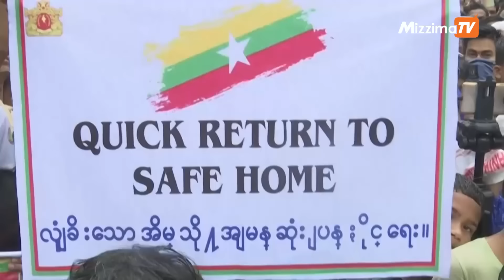မြန်မာ့အရေးကို ICC လွှဲပေးဖို့ပြောနေချိန် စစ်ခေါင်းဆောင်က NCAနှစ်ပတ်လည်လုပ်ဖို့ခြေလှမ်းပြင်နေ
လုံခြုံရေးကောင်စီအနေနဲ့ မြန်မာ့အရေးကို အပြည်ပြည်ဆိုင်ရာ ရာဇဝတ်ခုံရုံး(ICC) လွှဲပြောင်းပေးဖို့ တောင်းဆိုမှု တွေလုပ်နေချိန်မှာပဲ အာဏာသိမ်းစစ်ခေါင်းဆောင်က NCA
နှစ်ပတ်လည်အခမ်းအနားလုပ်ဖို့ နိုင်ငံတကာအသိုင်း အဝိုင်းနဲ့ တိုင်းရင်းသားလက်နက်အဖွဲ့အစည်းတွေကို စည်းရုံးနေခဲ့တာ တွေ့ရပါတယ်။ စက်တင်ဘာ ၂၆ ရက်က ဆွစ်ဇာလန်နိုင်ငံ ဂျနီဗာမြို့မှာလုပ်တဲ့ ကုလသမဂ္ဂ လူ့အခွင့်အရေးကောင်စီရဲ့ ၅၄ ကြိမ်မြောက်ညီလာခံမှာ ကုလ သမဂ္ဂ လူ့အခွင့်အရေးဆိုင်ရာမဟာမင်းကြီး ဗော်လ်ကာတာ့ခ်က မြန်မာ့အရေးကို ICC ထံလွှဲပြောင်းပေးဖို့ တောင်း ဆိုလိုက်တာဖြစ်ပါတယ်။